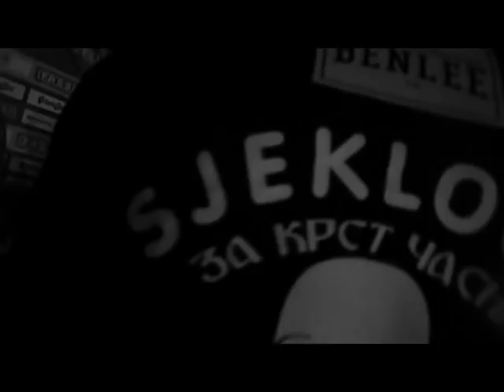Serata di boxe a Fiumicino 1 agosto 2015 -il resto dei match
Medi: Mirko Geografo vs Ignazio Crivello 4r.
Leggeri: Carel Sandon(61,800kg) vs Dzemil Cosovic (Serbia) 6r. (62kg)
Massimi Leggeri: Mirko Larghetti (88,3kg) vs Marko Martinjak (Croazia) 6r. (88)
Mediomassimi: Orial Kolaj ( 80kg) vs Slobodan Culun (Serbia) 6r.(78,5kg)
 Massimi: Matteo Modugno(118,5kg)  vs Hrvoje Kisicek (Croazia) 6r. (102kg)